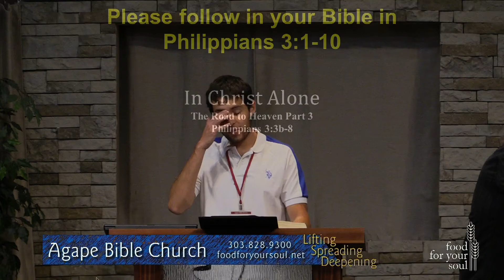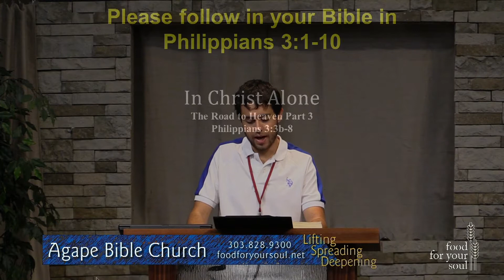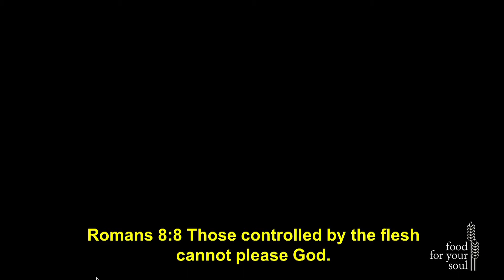Philippians 3:3-8 "In Christ Alone"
The Road to Heaven
Part 3